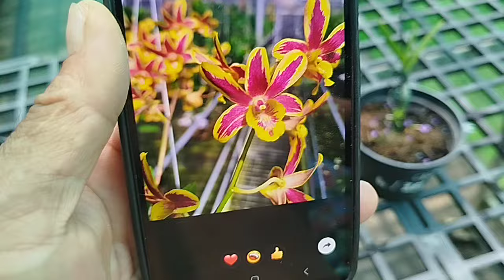VĐN KHÔNG TÊN SỐ 8, VĐLXX, CỜ ĐỎ LX 0797278898, ngày 26/5/24